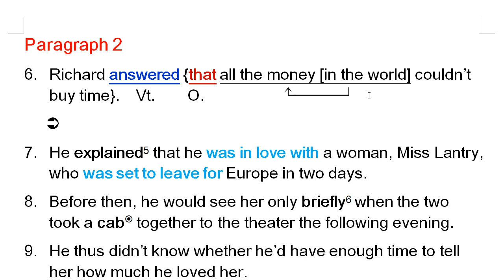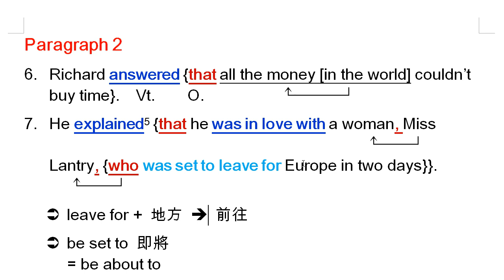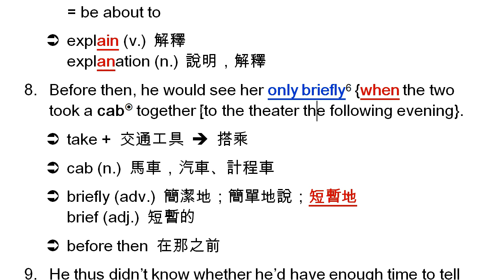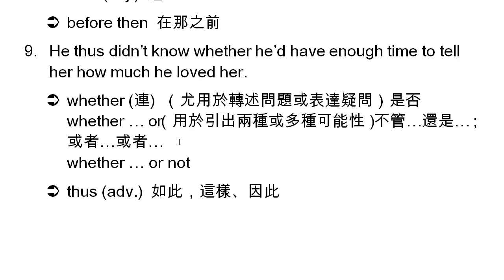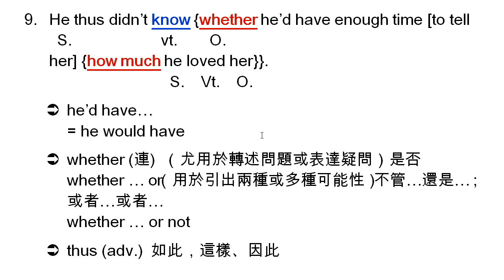高職英文-龍騰版 Book 2 Lesson 3 Paragraph 2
課文：Money, Time, or Ring?